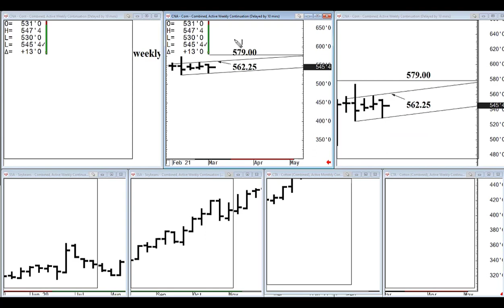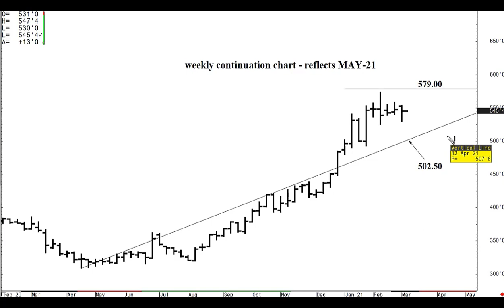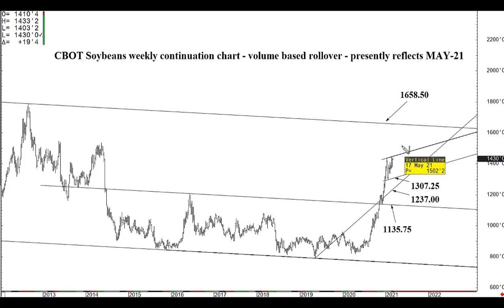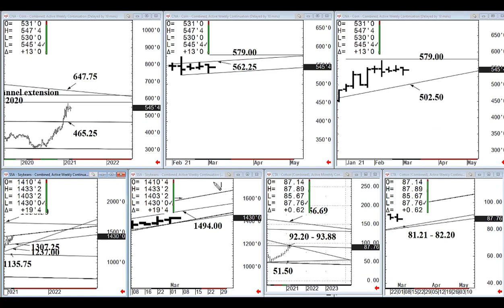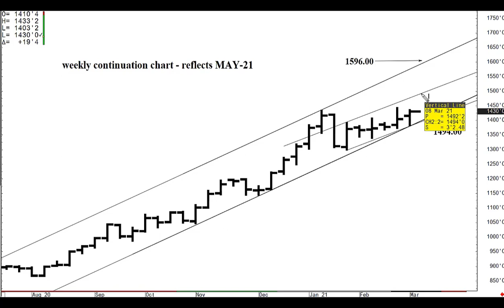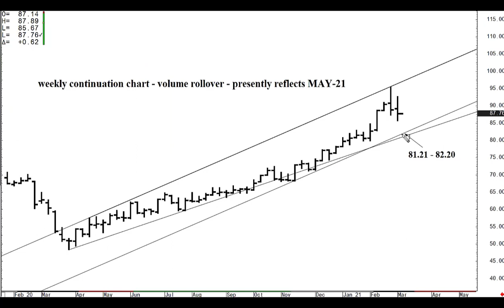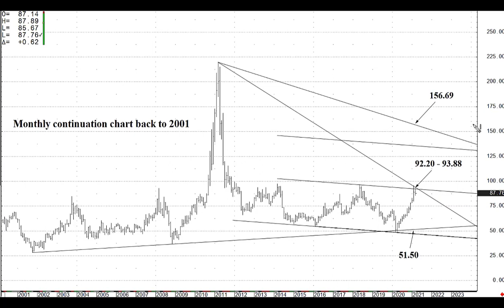AgriTalk Chart Analysis- March 8th, 2021